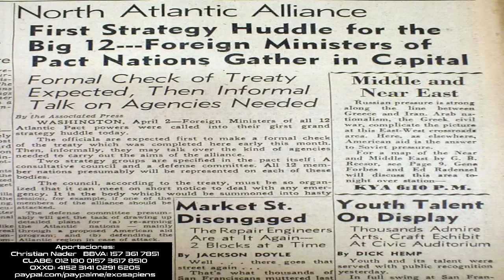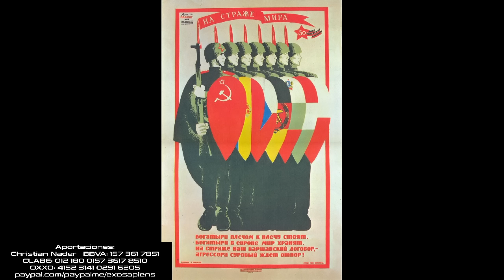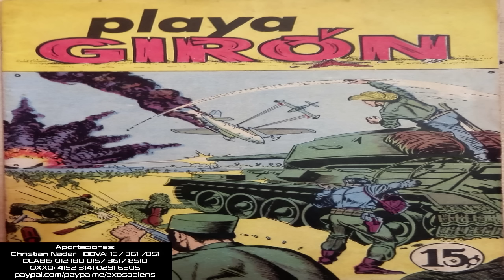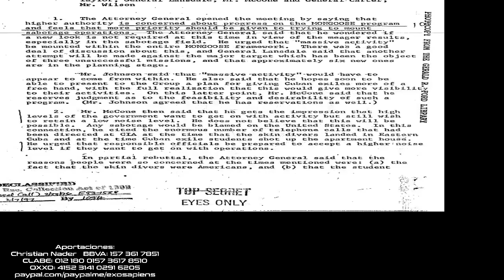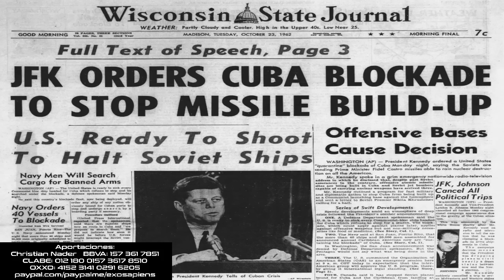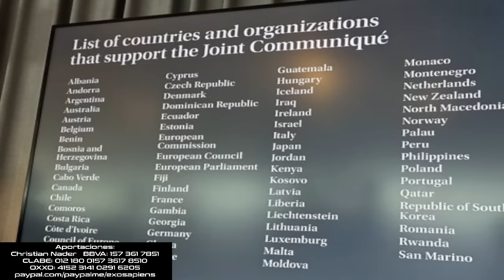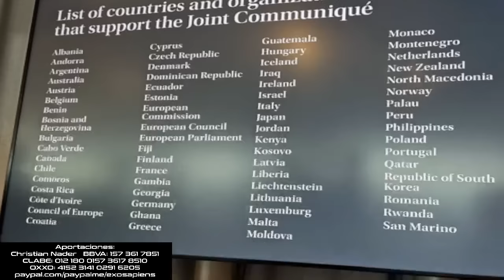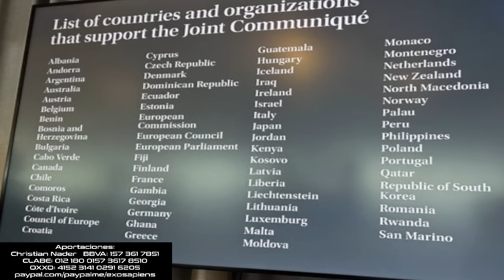Moscovitas y Habaneros: 164 Km que aún Aterran a EEUU / Ucrania: Cónclaves Rusófobos Occidentales